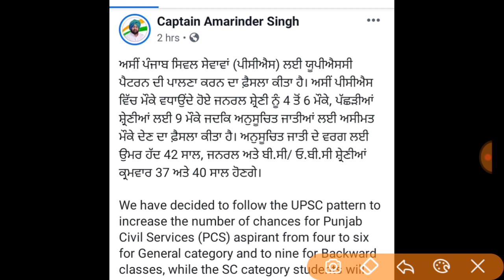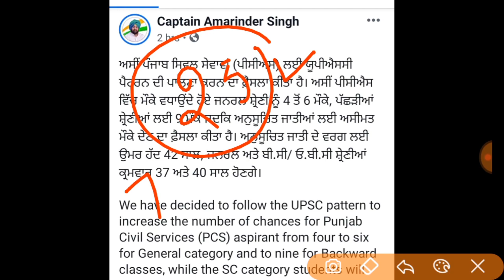PUNJAB PCS EXAM ਵਿੱਚ ਲਿਆਂਦੀ ਗਈ ਵੱਡੀ ਤਬਦੀਲੀ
Punjab govt decided to change the no. Of attempts for the Punjab state civil services exam according to upsc pattern

FOR PUNJAB DAILY EMPLOYMENT NEWS
VISIT PUNJABEXAMS.COM